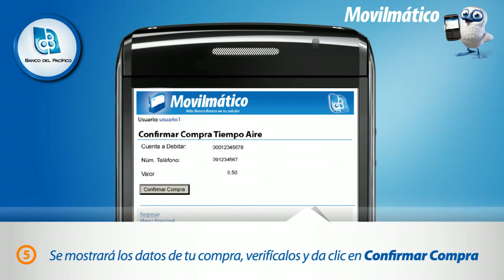BANCO DEL PACÍFICO - MOVILMATICO